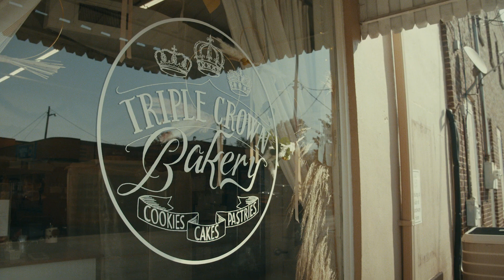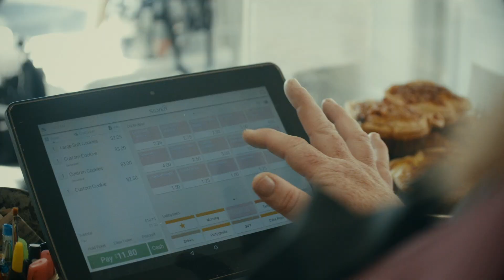Triple Crown Bakery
Learn more about local Franklin bakery, Triple Crown Bakery!